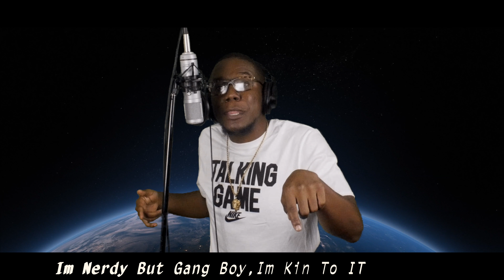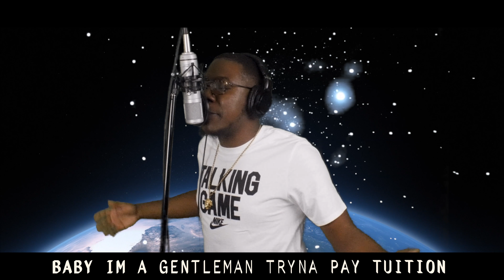INFINITE (UNOFFICIAL VIDEO) - DEUCE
NERDGANGDEUCE'S UNOFFICIAL DROP UNOFFICIAL RELEASE OF INFINITE. KEEP UP WITH HIM ON HIS SOCIAL MEDIA SITES AND SEARCH "NERDGANGDEUCE ON ALL PLATFORMS.